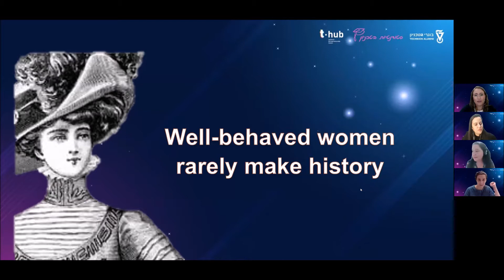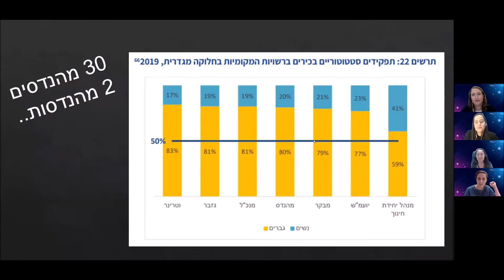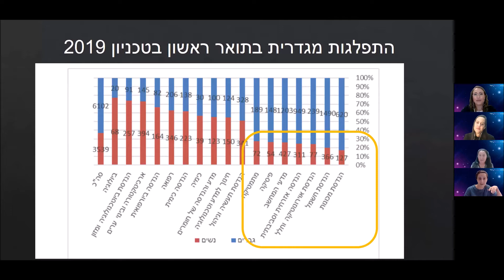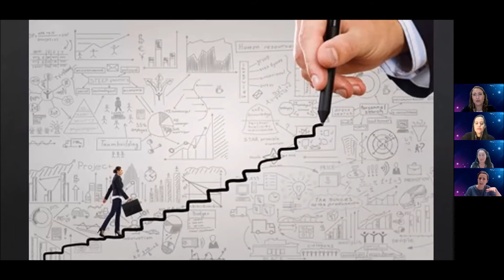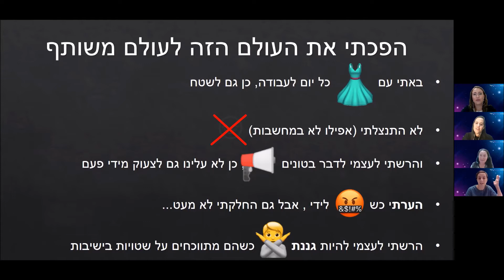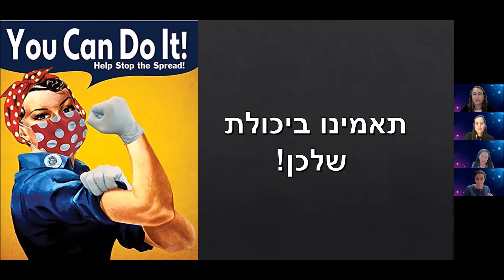נשים מנומסות לא עושות היסטוריה | מרים פיאניקה 👑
מרים פיאניקה, בוגרת הפקולטה להנדסה אזרחית וסביבתית
מנהלת אזור ברכבת ישראל מספרת מה קרה כשהפסיקה להתנצל על מי שהיא